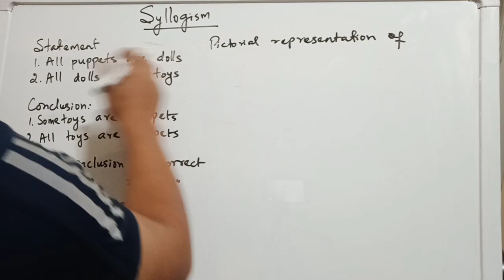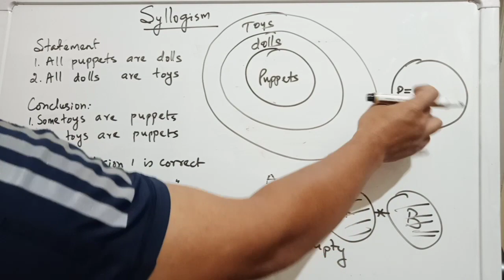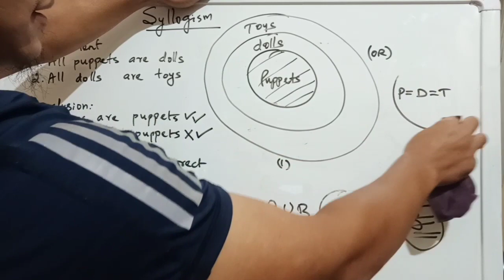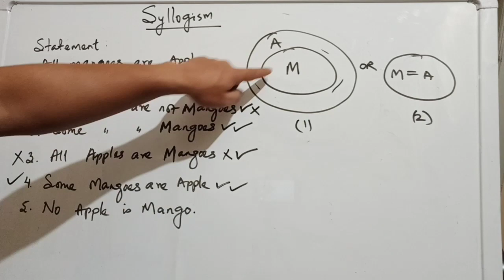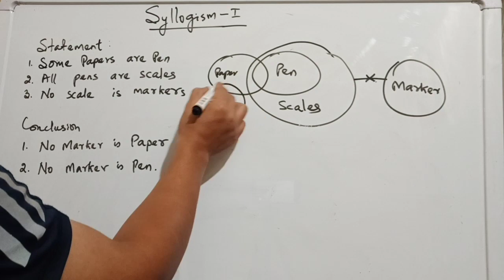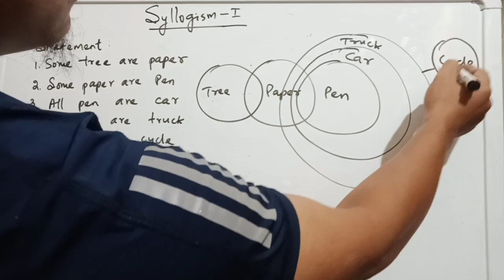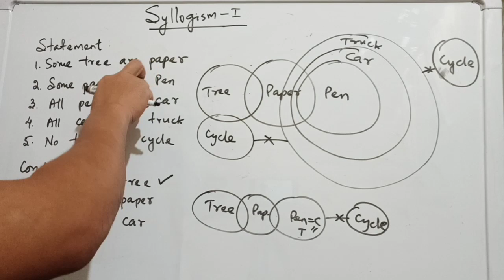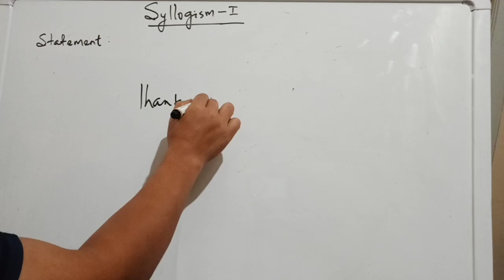Syllogism - Mizo - ssc/Bank/upsc etc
video/class a tawngsual palh awm thei hi ka in hre bik thin silova a lo awm palh chuan min lo ngaidam leh nghal mai teh u😀 , in tangkaipui ngei ka beisei